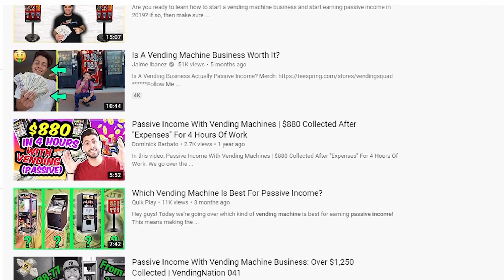5 Unique Passive Income Ideas You've Never Thought Of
In this video I wanted to include some unique passive income ideas I recently came across that have opened up my eyes a bit! It's important to diversify your income streams, so I'm always trying to educate myself on new money making businesses.

🎉My Goodies!

🔨RESOURCES

For Investing:
- Webull - Get 2 free stocks by signing up and putting in $100

MUSIC